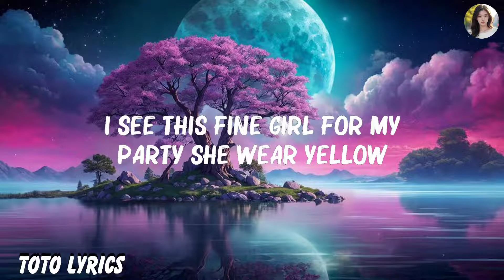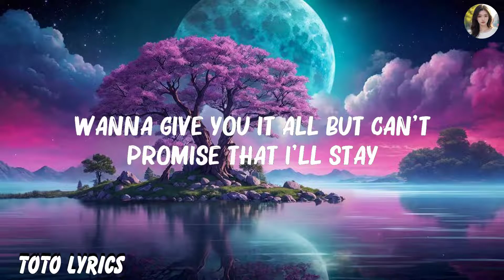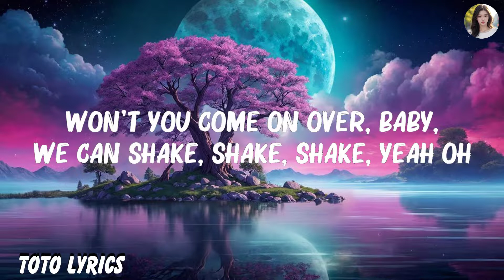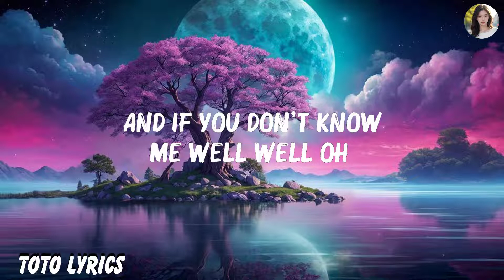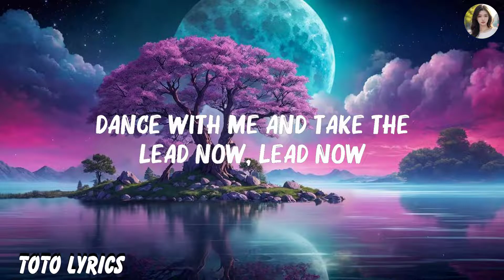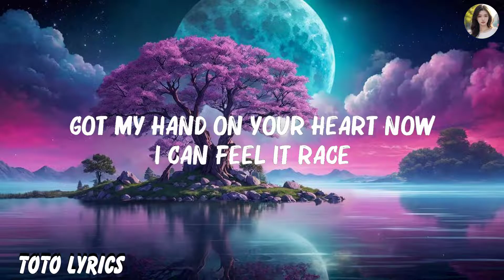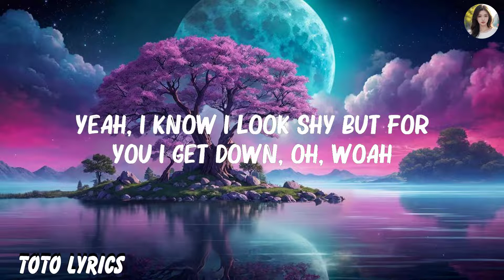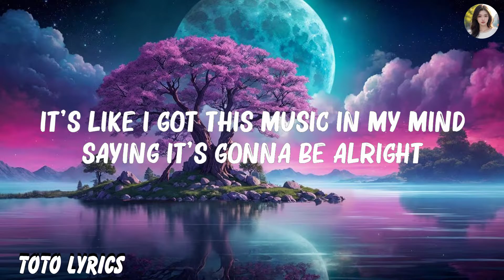Rema, Selena Gomez - Calm Down (Lyrics) | Taylor Swift, Libianca,... Mix Lyrics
Rema, Selena Gomez - Calm Down (Lyrics) | Taylor Swift, Libianca,...
👋 Hey guys, welcome to Toto Lyrics!